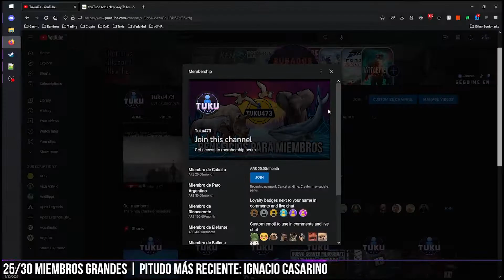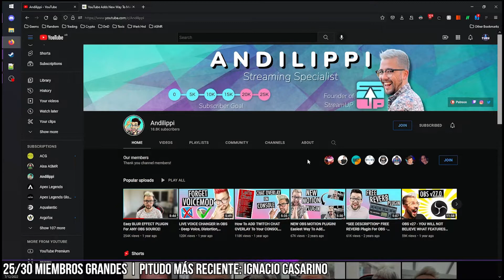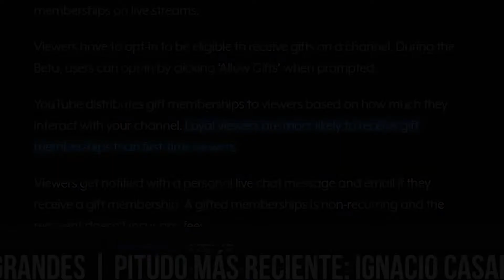Conseguir Membresias GRATIS para tus canales favoritos! How to get FREE memberships for YT channels!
Titulo un poco clickbait como siempre, pero basicamente, no se olviden de activar los regalos con todos sus creadores favoritos para tener chances de recibir membresías cuando otras personas no pobres hagan regalos, tambien super importante, cuánto más activos sean en ese canal, más chances de ganar tienen! asique participen de todos los streams!

A bit of a clickbait title as usual, but basically, dont forget to allow gifted memberships with all of your favorite content creators to have a chance to win free memberships when other non-poor people gift them, also very important, the more active you are on the channel, the bigger the chances to earn a membership! so stay active on every stream!

Donaciones:
Hacete Miembro del canal para elegir juegos para el próximo Sabado
Código de Creador EPIC - TUKU473

Gracias a todos por pasarse por el canal :)